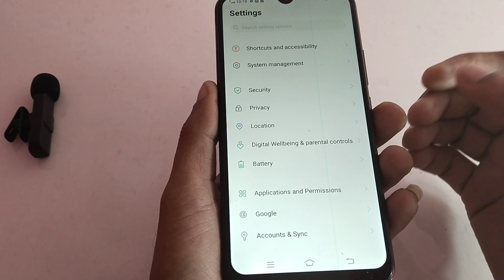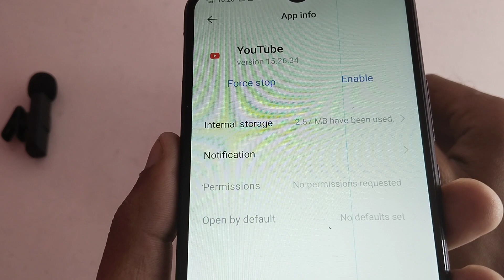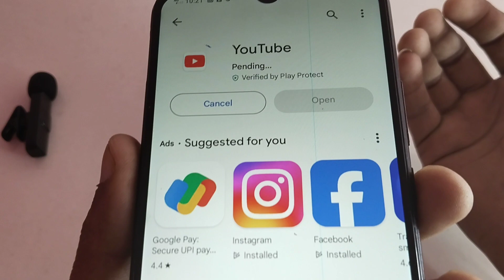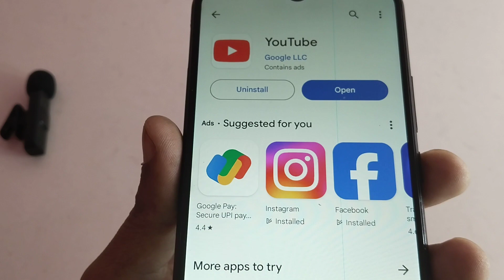Youtube App Download Kaise Kare Youtube App Install kaise kare Youtube Homscreen pe kaise Laye .